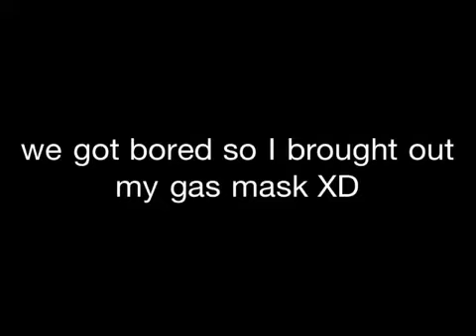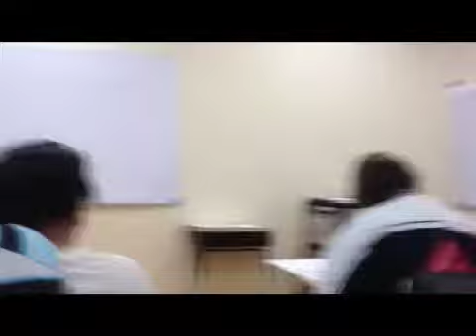Gas masks make life fun XD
Some friends of mine used my gas mask in front of a teacher in class she didnt even notice just wtf lol